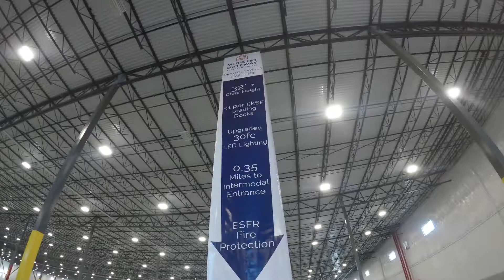Midwest Gateway Open House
Brokers were offered a sneak peak of Midwest Gateway, a 487,000-square foot warehouse and distribution center adjacent to the entrance of BNSF Railway's intermodal facility at 191st and Homestead in Edgerton, Kansas.